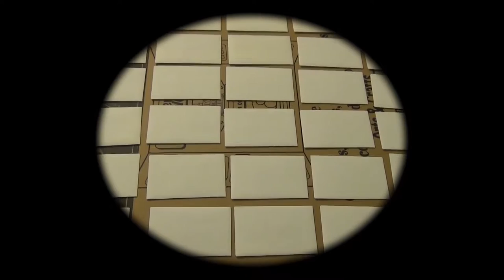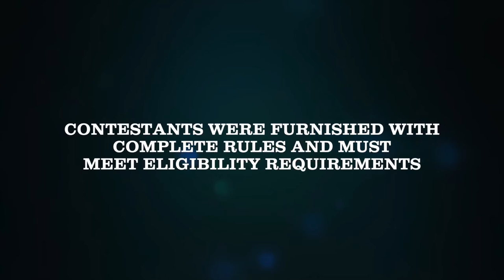The Hidden Envelope! | SEASON 2 PREMIERE! (4-11-2016)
Its time for the second season of the game of strategy, mysteries, and luck, The Hidden Envelope! Today, Mathew Vasconcellos will be the first contestant on the new season to see if he can win big! Maybe even win the grand prize of $100,000! What will Mathew win today? Find out and enjoy!

NOTE: Mathew is the only contestant for the season 2 premiere because we couldn’t get our other contestants in time. So the next episode hopefully, we will get three contestants instead of one.